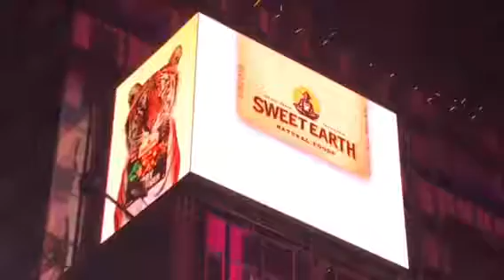Times Square NYC Supertones billboard - King Raj, Princess Anisa, Avi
Nyc billboard 01/2017